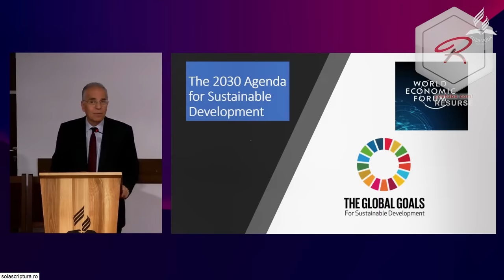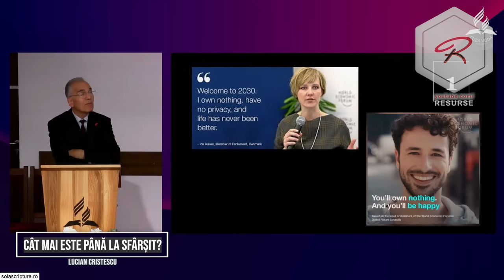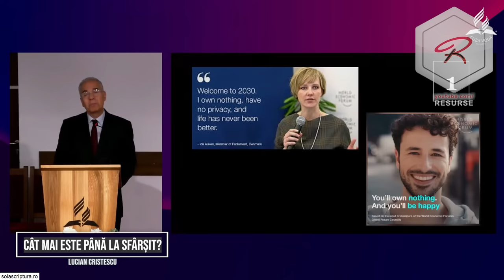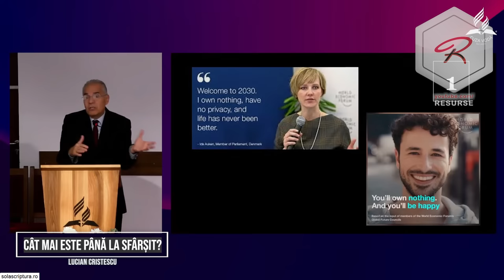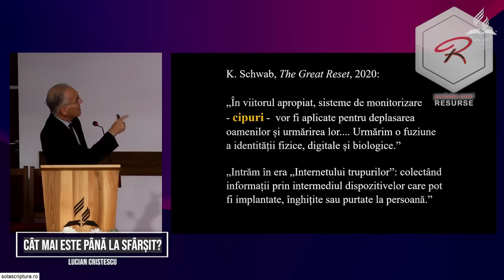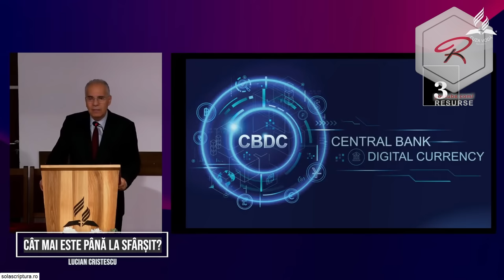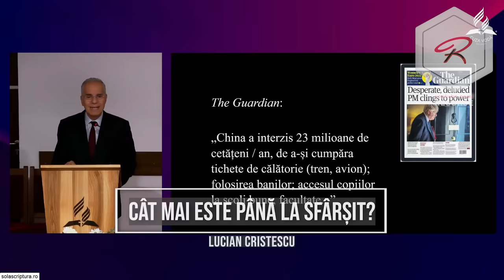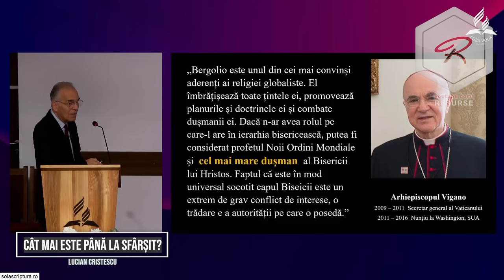Lucian Cristescu - Cât mai este până la sfârșit? Semne ale revenirii lui Isus Hristos - predici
Pastor Lucian Cristescu - Cât mai este până la sfârșit? Semne ale revenirii lui Isus Hristos - predici creștine
Care sunt semnele revenirii lui Isus Hristos? Matei 24.
Ești pregătit pentru venirea Domnului Isus Hristos? Ești pregătit pentru timpul sfârșitul istoriei păcatului?
Ești pregătit pentru primirea vieții veșnice?
Cum va arăta New Age sau Noua Ordine Mondială?

Studiul biblic are loc în fiecare zi de miercuri, la ora 19:00.

Lucian Cristescu - Cât mai este până la sfârșit? Semne ale revenirii lui Isus Hristos - predici creștine

Predici crestine - Carți audio - Cărți creștine audio - Devoțional Zilnic - Cuvântul lui Dumnezeu pentru astăzi - Studiu Biblic - Descopera Biblia - curs biblic interactiv - Lucian Cristescu - Cât mai este până la sfârșit? Semne ale revenirii lui Isus Hristos - predici creștine - Predici pentru trezire spirituală